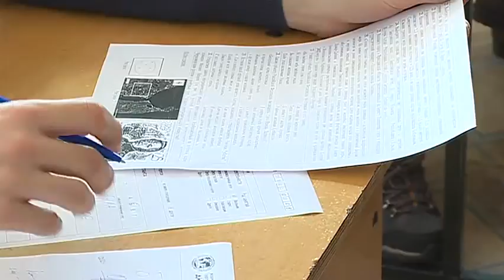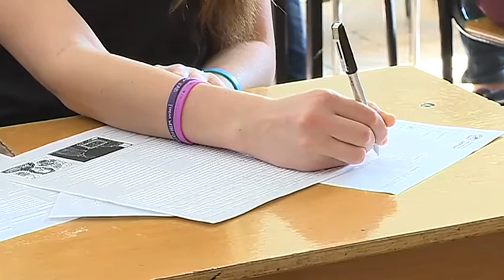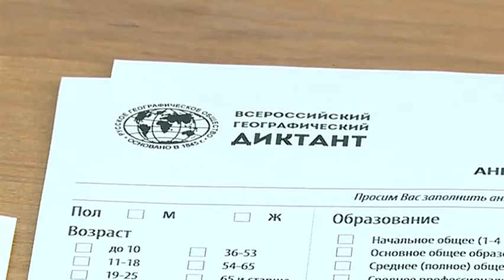Жители Уссурийска написали свой первый географический диктант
"Географический диктант" написали уссурийцы. 120 участников всероссийской акции определяли высоту гор, солёность водоемов и отвечали на другие вопросы теста.